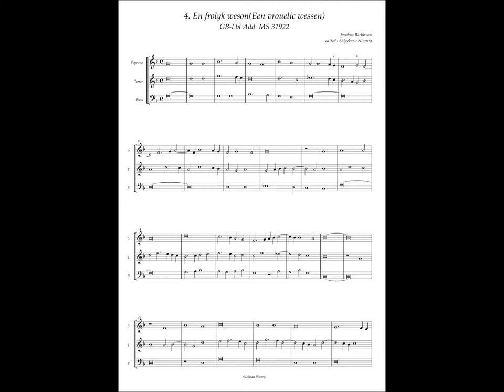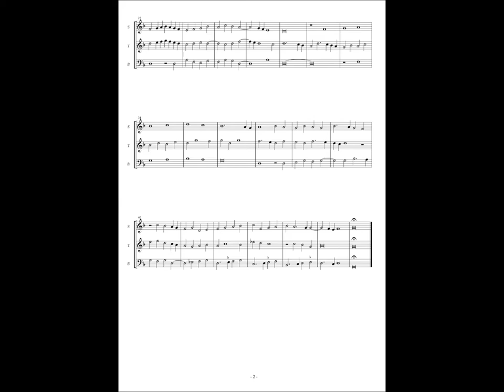GB-Lbl Add. MS 31922 No.4 Jacques Barbireau, "En frolyk weson"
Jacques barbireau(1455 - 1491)